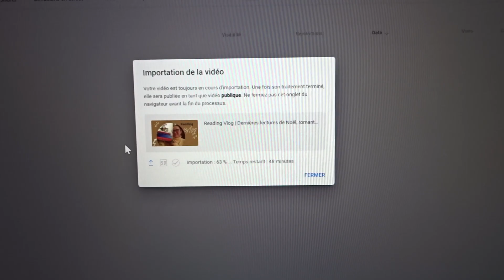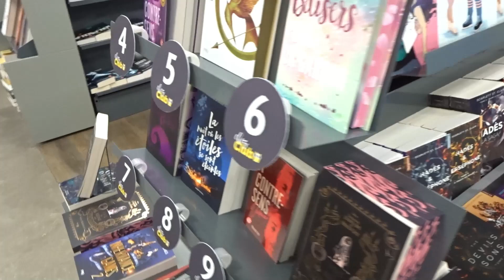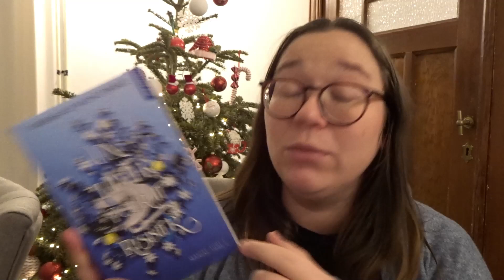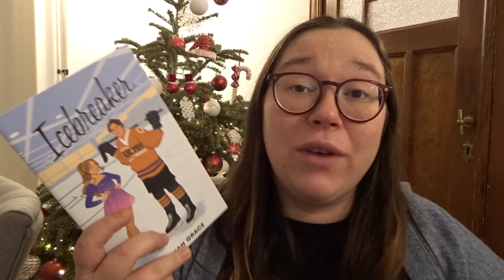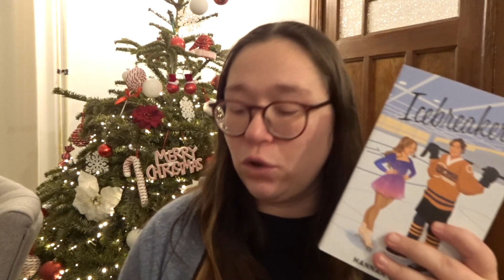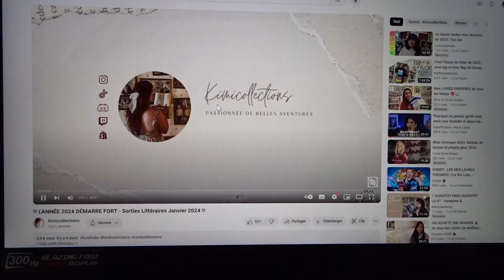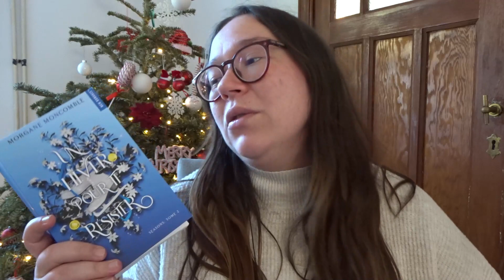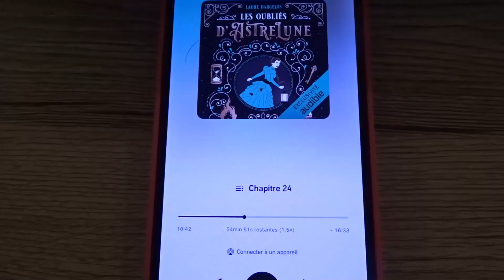Reading Vlog | Astrelune, hiver et achats livresques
Informations générales

Livres cités :
• Noël, avalanches et hésitations -Rose Mia
• Season, tome 2 : Un hiver pour te résister - Morgane Moncomble
• Les trônes trahis - Nesrine Ammari (Audible)
• Les entraves de l'hiver - Djenny Bergiers (Audible)
• Les oubliés d'Astrelune - Laure Dargelos
• Icebreaker - Hannah Grace
• Les flammes du destin - Serena Valentino
• L'histoire de la bête - Serena Valentino
• Pauvre âme en perdition - Serena Valentino
• Quand on prie la bonne étoile - Elizabeth Lim

• Emilija, @labibliothequedemilija
•  Kimi,  @Kimicollections
• Ema, @Labouquinade
• Laura, @laurasreadings

Film/ séries cités :
• Percy Jackson, la série (Disney+)
• Les cinq légendes
• Berlin

Jeu de société cité :
• Friends, le jeu où il faut bien choisir ses amis

🎬 Vidéo tournée et montée par mes soins. J'utilise un SONY Cybershot DSC-WX500 et wondershare Filmora 11